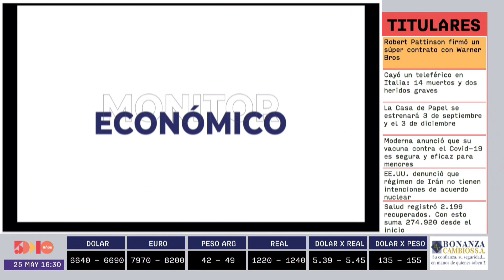David Álvarez | Top OF Mind 2021 | 5días TV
Programa  emitido el día Martes 25 de mayo.

Invitado del día:
- David Álvarez  (Encargado de Marketing de Lactolanda)

Tema:
- Mantenerse en la mente de los consumidores.